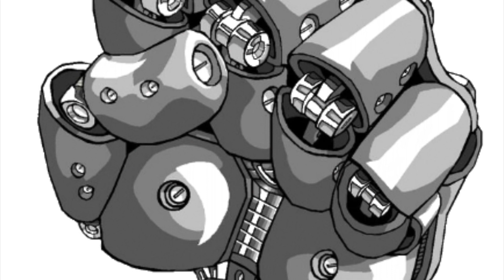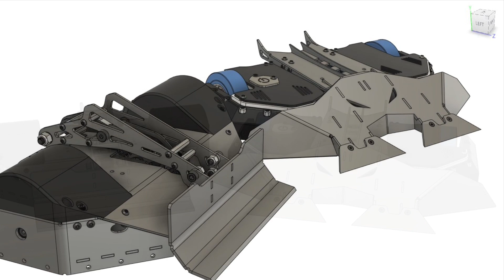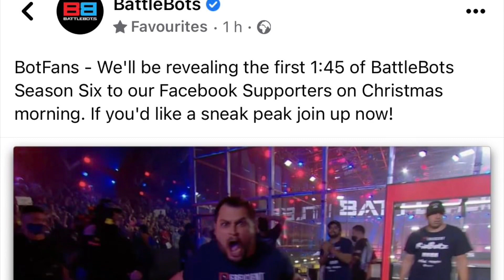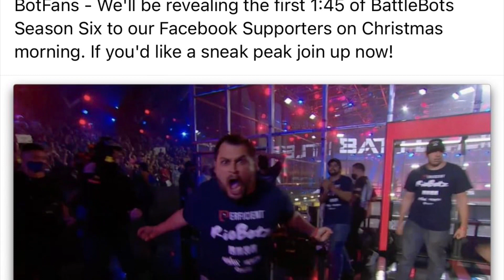This Week In Robot Combat | 21/12/21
In the slightly belated news, Norwalk Havoc Finals, Midwest Robot Combat, Labman Fightfest, Poker Chips and BattleBots!

My thanks once agin to Jon Bennett (JCRB Photo on all social media) for use of Norwalk photos and to Adam Hamilton for keeing me up to speed with Fightfest.